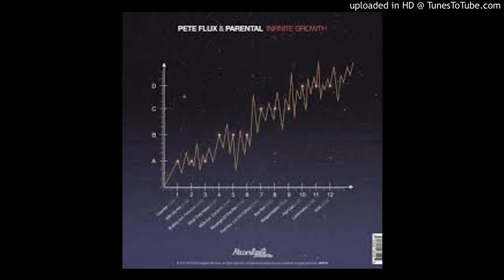Pete Flux & Parental - MDs feat. Epidemic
Written by: Pete Flux for Pete Flux Music LLC and Epidemic (Hex One / Tek-Nition) for Mic Theory Records
Produced by: Parental for Akromégalie Records
Recorded, Arranged & Mixed by: Parental at Akromégalie Studio, Paris
Mastered by K-Def (K. Hansford)